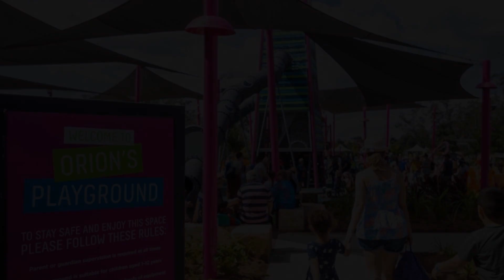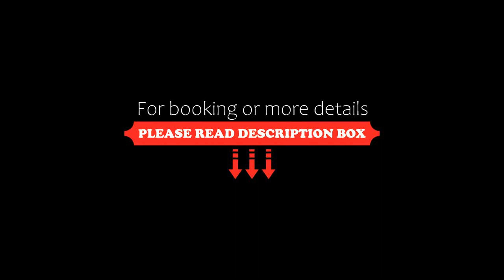Quest Springfield Central, Springfield Lakes, Australia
About Property:
You're eligible for a Genius discount at Quest Springfield Central! To save at this property, all you have to do is sign in.
Quest Springfield Central serviced apartment style hotel rooms offer guests a relaxed and comfortable Springfield accommodation experience perfect for short or long stays. Located in heart of the fastest growing economic hub in Queensland, Quest Springfield Central is ideall...
Property Type: Hotel
Address: 4 Wellness Way, 4300 Springfield Lakes, Australia
Searching For
1. Quest Springfield Central - Springfield Lakes - Australia
2. Quest Springfield Central - Springfield Lakes - Australia Address
3. Quest Springfield Central - Springfield Lakes - Australia Rooms
4. Quest Springfield Central - Springfield Lakes - Australia Amenities
5. Quest Springfield Central - Springfield Lakes - Australia Offers and Deals
Audio Credit:
Track Title: Blank Slate
Artist: VYEN